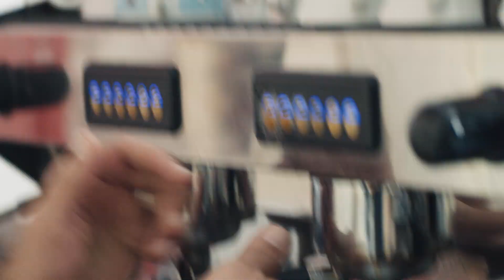Yahia, chauffeur avec Uber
Chaque jour, des milliers de personnes se déplacent en Suisse.

Chaque chauffeur a son parcours et ses anecdotes. Pourtant, la plupart de ces histoires restent inconnues du plus grand nombre.

Nous avons voulu changer cela.
Yahia conduit avec Uber. Gérant d’un café à Genève depuis treize ans et chauffeur depuis sept mois, il accueille toujours ses clients, dans son établissement comme dans son véhicule, avec la même passion.

Découvrez son histoire.

À propos d'Uber :
Tout a commencé par une idée toute simple : et si l'on pouvait commander une course depuis son téléphone ? Plus de cinq milliards de courses plus tard, nous nous efforçons de rendre les transports plus sûrs et plus accessibles ainsi que de permettre à tous de commander des plats rapidement et à des prix abordables. Nous tentons également de réduire les embouteillages dans les villes en encourageant les courses partagées, et nous créons des opportunités pour que les gens puissent travailler dans des conditions qui leur conviennent.